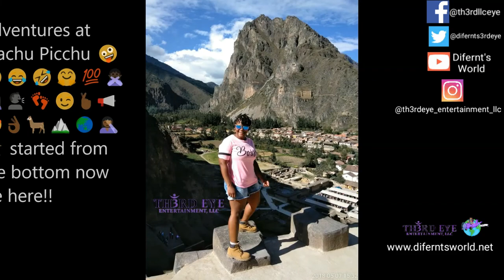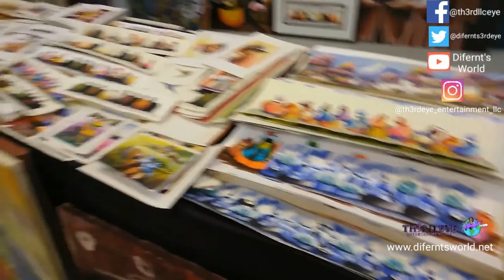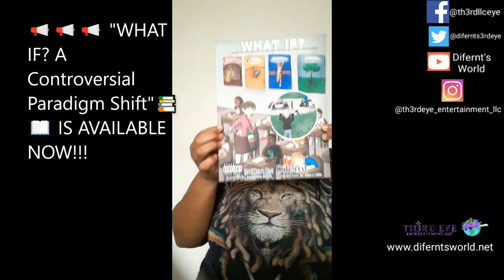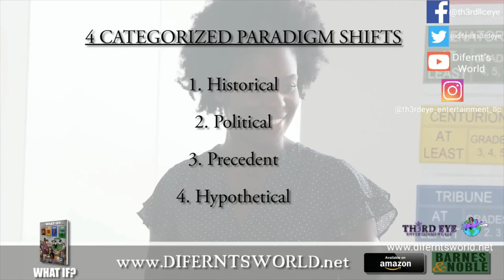Difernt's World Travel Vlog- Adventures in Peru🇵🇪🇵🇪🇵🇪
👋🏻👋🏼👋🏽👋🏾👋🏿Hey Everyone,😎

For today's Vlog in Difernt's World 🌎🌍🌏 is our very first TRAVEL VLOG 🎥🎦🛩🌎🛬🤪🥰🤗🥳 🎊🎉 of my adventures in Peru 🇵🇪🇵🇪🇵🇪  (Cusco & Lima) (circa, May 2018). Check out my video and see all the places I hit up including: ATV riding🏍🚵‍♂️, Salt Mines🧂🍚🧂🍚🧂⛏⛏, ziplining🤐🤐🤐, Alpacas & Llamas farm🦙🦙🦙, Tunupa Restaurant🥘🍲🍹🍽, Machu Picchu🗻⛰🏔, Rainbow mountain 🌈🏳️‍🌈🗻⛰🏔, and so much more. ➡️➡️➡️ Head on over to our website to see more pics 📸📷🤳and blog including Peruvian cuisines🇵🇪🥘🍲🥗🍡🍲.🤔🤪😜

📢📢📢Don't forget the new book "WHAT IF?